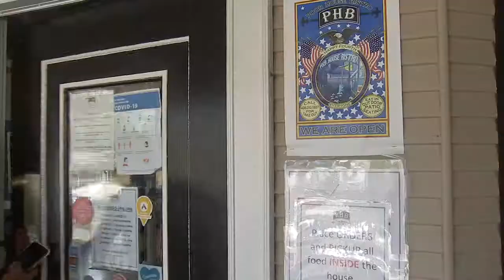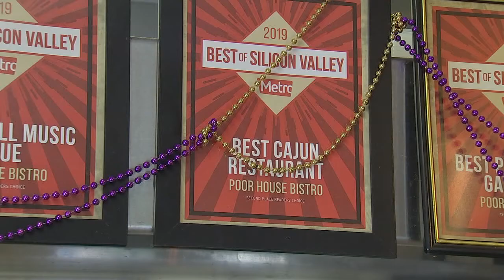San Jose Eatery Making Physical 1/2 Mile Move to Little Italy, Building And ALL 4-8-21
By the end of the year, San Jose's Poor House Bistro plans to have its beignets, business and building packed up and ready to go as Google gets ready to start its massive "Downtown West" development.